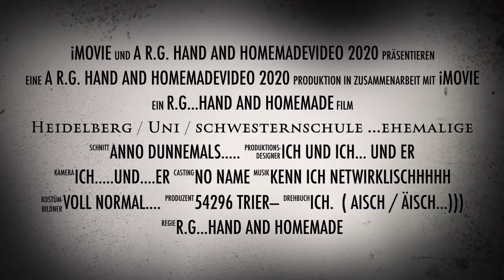Urban Explorer....Heidelberg / Uni..../ schwesternschule.....ehemalige....Lost Place..(c) by R.G.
Heidelberg. mit seinen riesigen Kliniken. darunter auch, die ehemalige Schwesterschule/Wohnheim. leerstehend, verlassen. von Mir. dokumentiert. (c ) 12 / 2020. by R.G...Hand and Honemadevideo. Trier.
.Lost Places. Urban Explorer. Das